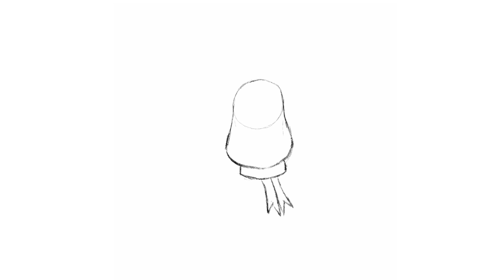Como dibujar un reno navideño| Speedpaint ✨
Holaa! Para esta semana en mis archivos encontré este Speedpaint que tenía realizado hace un tiempo en Adobe Fresco que coincide con esta temporada navideña.

Quédate y disfruta este pequeño Speedpaint navideño y otros que vendrán con distintas temáticas.

💫 Estaré subiendo procesos de bocetos y pintado digital cada cierto tiempo.

✨ Que el arte y el diseño alegren tu día. ✨.